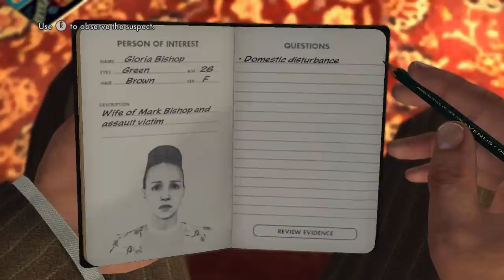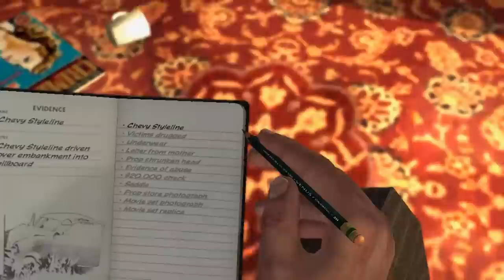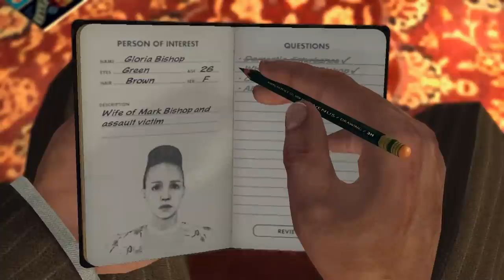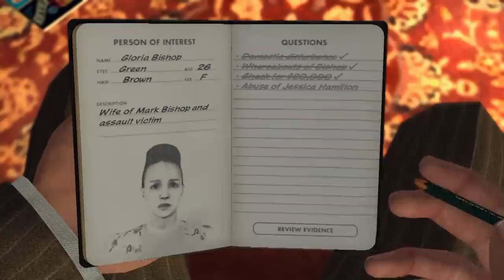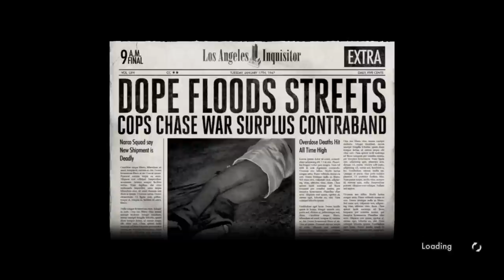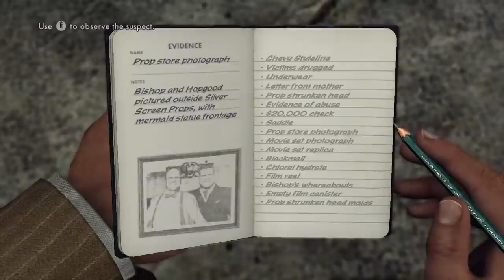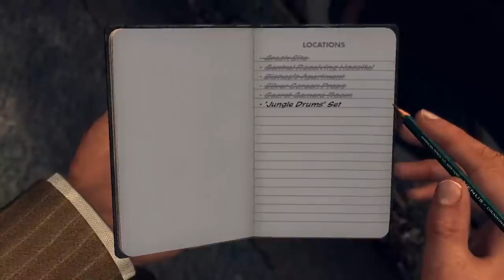Super Best Friends Play L.A. Noire (Part 11)